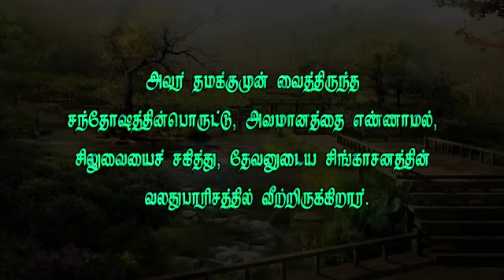வேதத்தின் இரகசியம்-622 *பாடுகள் பாடுகளாக தெரியாமலிருக்க...*